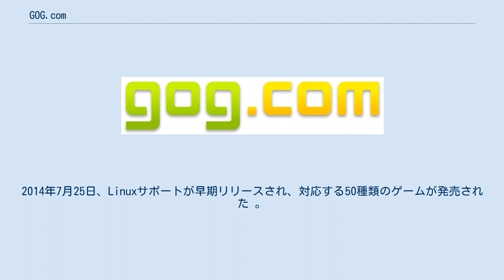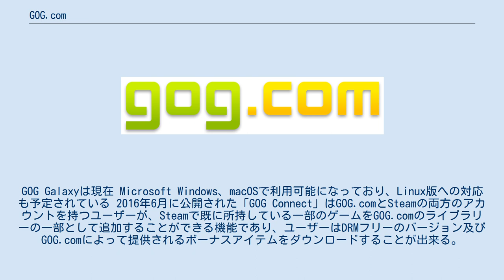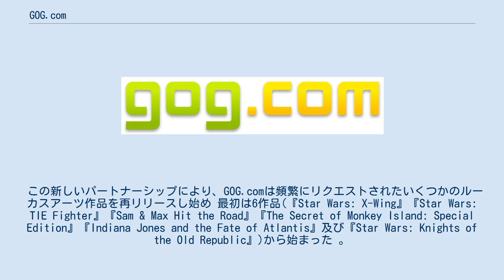GOG.com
2008年から2014年までのロゴ GOG.com (旧称 Good Old Games)はビデオゲーム及び映画のダウンロード販売プラットフォーム。
 GOGは『ウィッチャー』シリーズで有名なポーランドのゲーム会社「CD Projekt」によるゲーム配信プラットホームである。
CD Projektの完全子会社である「GOG Limited」が運営しており、キプロスのニコシアに本社を置いている。
OSはWindows・OS X・Linuxに対応している。
 「GOG」とは「Good Old Games」の略で、その名の通り当初はレトロゲームが専門だったが、2012年3月より新作ゲームの販売も開始した。
映画も配信している。
 DRM-Free（DRMフリー）、Fair Price（正価での提供）、Money-Back Guarantee（30日間の返金保証）をモットーとしている。
ゲーム配信プラットホームとしてはSteamに次ぐ大手の一角を占め、『ウィッチャー3』に関してはSteamよりも多く売ったという。
 1994年にマーチン・イウィンスキとミヒャール・キシンスキは「CD Projekt」を創業した。
彼らは元々はアメリカの小売業者からゲームを輸入しポーランドで販売していた 。
2008年下旬に、CD Projektは「Good Old Games」という名でGOG.comを設立した。
 2010年9月19日から22日までの間、GOG.comのウェブサイトが利用できなくなりメッセージが表示された状態となっていた他、同社のツイッターアカウントも閉鎖された 。
Good Old Gamesの広報担当者はサイトは閉鎖されておらず、サービス変更に関するニュースを近日中に知らせると繰り返し述べた 。
2010年9月20日に停止についての説明がサイトに投稿され、それによればサイトは「事業と技術的理由により」一時的に閉鎖をしなければならなかったと説明されていたが、業界のジャーナリストは企業のツイッターのメッセージに基づき閉鎖は同社のDRMフリー戦略に関連するものだと考えた 。
2010年9月22日、GOG.comは、サイトの閉鎖が、ベータ版から正式版となったサイトの一部としてのマーケティング上の悪ふざけであることを明らかにした 。
サイトでは「まず第一にGOG.comの閉鎖により騙されたもしくは傷ついたと感じた全ての人々にお詫びします。小規模企業ではマーケティング予算が膨大ではないため、ウェブサイトの新しいバージョンを立ち上げに関連した大きな話題を生成する機会を逃すことはできません。さらに重要なことは『バルダーズ・ゲート』が蘇ります！」と述べられていた このサイトは2010年9月23日に元通りになり、ウェブキャストのプレゼンテーションで概説されているように、店舗の改善と利点が追加されていた 。
プレゼンテーション中、GOG.comの共同設立者マーチン・イウィンスキとマネージングディレクターのギョーム・ランブールは、罪を償うための修道士の服を着ていた 。
サイトの再開により以前はGOG.comに気付かなかった新規顧客を獲得したことにより、ランブールは成功したとみなした。
GOG.comは、約束していたように、再開後に以前はAtariやHasbro、およびほかの企業間で発売されていた『ダンジョンズ&ドラゴンズ』の関連ゲームの所有権間の法的問題のためにダウンロードサービスを通じて未リリースだった『バルダーズ・ゲート』『Planescape：Torment』『Icewind Dale』などの「Black Isle Studios」のゲームをいくつか提供することができた。
 2012年3月27日、Good Old Gamesは過去作に加えて新たにAAA(大作級)作品と独立作品を追加すると発表した。
サイトは「GOG.com」にブランドが変更された 2012年10月、GOG.comはDRMフリーゲームをOS Xに対応すると発表された。
これには以前はCD Projekt REDによって開発され以前はSteam独占だったOS X版の『ウィッチャー』と『ウィッチャー2』が含まれていた。
GOG.comはコミュニティーのウィッシュリストにユーザーのフィードバックを集めた。
最も要求された追加機能の1つは、「進行中」とマークされる前に1万5000票近く集まったネイティブLinu...